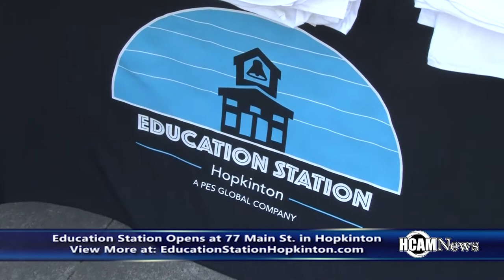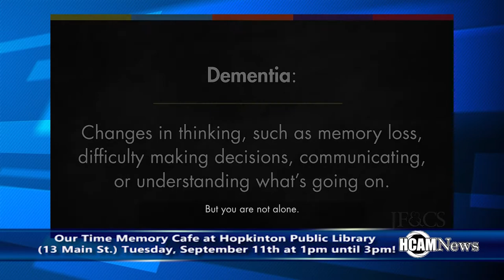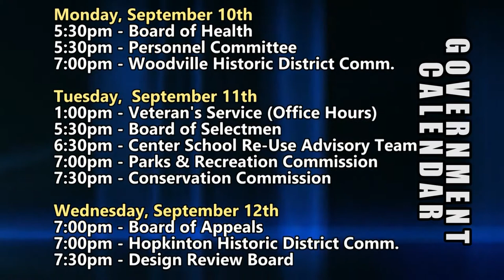HCAM News 9-7-2018